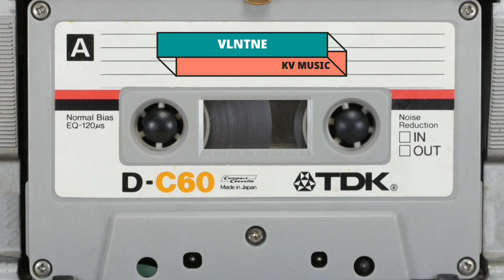KV - DICH VLNTNE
Title: DICH VLNTINE

Verse:

Akoy nag tataka
Ilang oras na
At wala ka pa

Akoy na nga ngamba
Darating pa ba ?
Oh aking sinta

Natuyo na ang dalang rosas
Na inip sa bawat oras
Ang minuto ay lumikas
Tumakas

Ang segundo ay kumapas
Mga kamay ay nakaposas
Ngaun gusto ko ng tumakas
Sa malas

Koro:

Natunaw na ang tsokolate kong dala
Darating pa ba ?aking sinta

Mag iintay paba? Sayo sinta

Verse:

sayang oras ko
sa katulad mo
Wala na bang na tirang
Awa sa puso mo?

Sya ba ay katulad ko
Oh iba ang hilig mo
Paano ba mag ka puwang
Sa iyong mundo

Pinag laruan
Pinag taguan
Nag mukang timang
pinag tawanan
Ang isang katulad ko

Kina baliwan
Kina aliwan
Tang ina na man
Bakit pahalang
Ang pana ni kupido

Koro:

Mag hihintay pa ba ako sayo sinta

Sibihin mo kong dadating ka pa